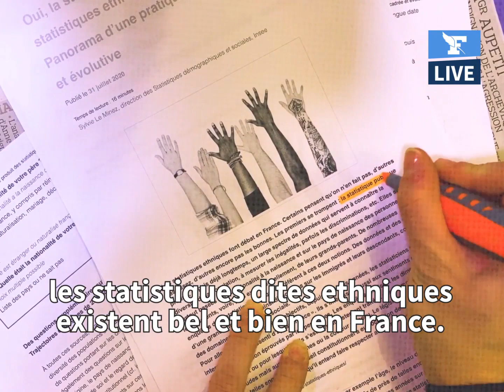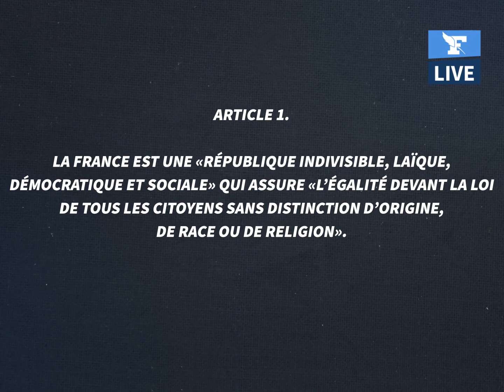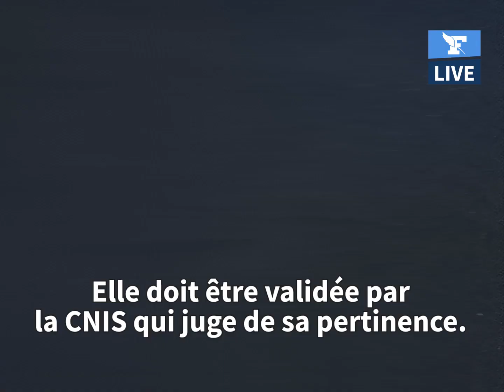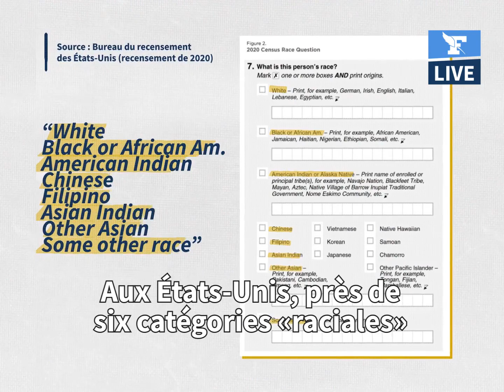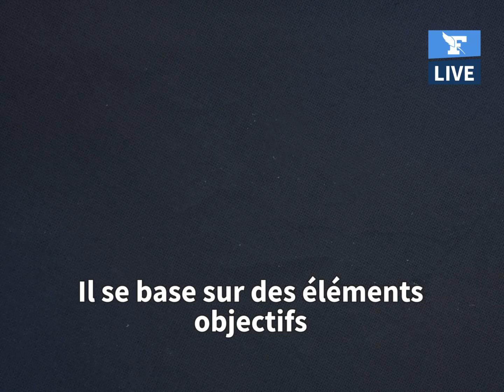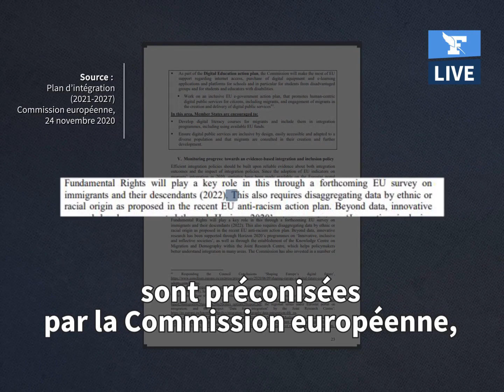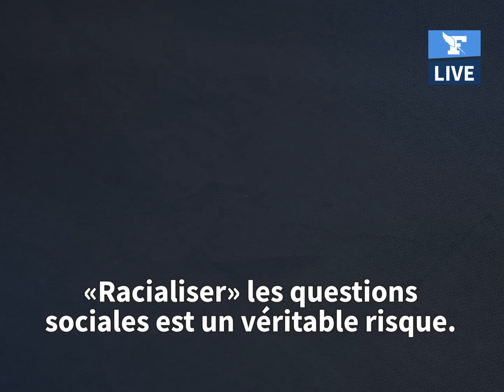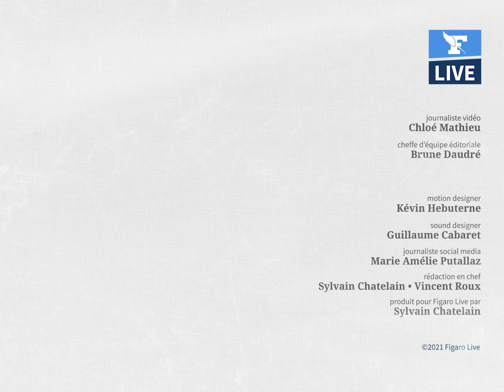📊 Statistiques ethniques: pourquoi la France refuse toujours d’y avoir recours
C’est un débat éternel, encore tabou en France: les statistiques ethniques. Ces données concernant l'appartenance «ethnique» d’un individu existent-elles vraiment en France? Pourrait-on y avoir recours? Pourquoi la France est-elle si réticente à en produire? Réponses dans Factu, avec Sylvie de Minez, responsable des études démographiques et sociales à l’Insee, et Gérard-François Dumont, professeur émérite à Sorbonne Université et président de la revue Population & Avenir.

00:00 – Introduction
00:30 – Connaître la diversité de la population
03:40 – Des conditions très strictes
04:20 – Une tradition anglo saxonne
04:47 – Enquête vs. recensement
05:58 – La Nouvelle-Calédonie
07:10 – Pourquoi on n'aime pas (trop) ça en France

SUR LE MÊME SUJET :
Immigration: la grande querelle des statistiques

L'ONU exhorte la France à recourir aux statistiques ethniques pour lutter contre le «racisme systémique»

Les statistiques ethniques existent bel et bien en France mais sont encadrées, souligne l'Insee